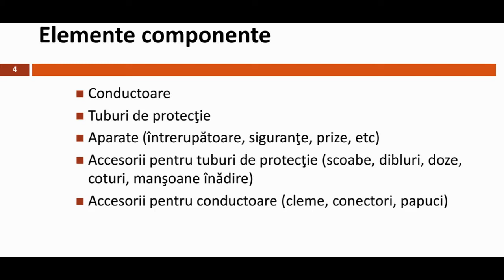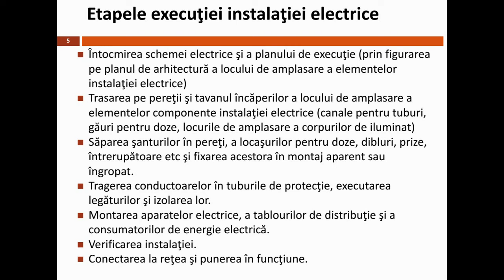Tutorial realizare instalatia de lumina cap scara V3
Continui prezentarea executiei panopliei cu instalatia de lumina "cap scara" sau intrerupatoare de capat. Aceste tutoriale sunt facute cu scopul eficientizarii activitatii practice, reducerea timpului de invatare, sunt insotite de fise de lucru unde sunt prezentate informatii suplimentare (norme executie, protectia muncii, etc.) precum si pornirea de discutii despre greseli de executie, eventuale imbinatatiri.